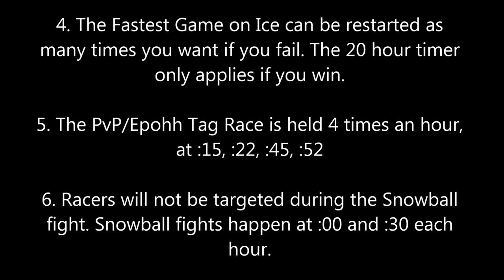Star Trek Online - Ice racing!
Racing on the Ice, in STO. Notes for certain parts of the tracks are shown during a successful run video.

1. Think of the races as a Rally Car.
1a. Turn BEFORE the Corner.
1b. Aim for each Apex.

2. [Walk backward] (Default: S key) can be used as a Brake.

3. Some areas outside the "markers" are considered part of the track. You can cut Corners!

4. The Fastest Game on Ice can be restarted as many times you want if you fail. The 20 hour timer only applies if you win.

5. The PvP/Epohh Tag Race is held 4 times an hour, at :15, :22, :45, :52

6. Racers will not be targeted during the Snowball fight. Snowball fights happen at :00 and :30 each hour.

A few notes that I omitted. The Ice skates item "Frosted Boots" have no Effect on the races. The only effect for the Ice Races they have is that you can practice at any time during the year. Both Characters do not have the item equipped.